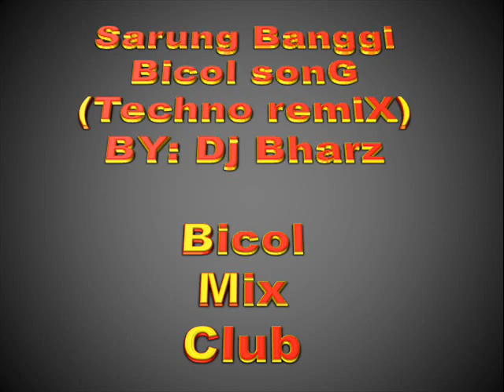Sarung Banggi Bicol sonG Techno remiX DJ Bharz BMC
FREE NO COPYRIGHT VIDEOS
I only make videos without rights in them all my videos can be used on youtube and other social media platforms out there.
I have several YouTube channels.
RGJMAXSHOW
RGJMAXVIDEO
RGJMAXGAMES

I regularly upload new videos to all Youtube channels and I regularly post messages I always respond to messages on videos of mine.

I thank everyone very much for their donations to me it will certainly be put to good use

Here are some links that generate money by doing surveys watching videos visiting websites playing games.
You can quickly earn tens of euros / dollars with these links.
By registering through these links you will receive a bonus from me per register.
Sign up quickly and start earning through these links of mine,
here under all the links that make money

Earn good money friends through these links above.
In these difficult times, every penny counts.
But there is certainly more than a few cents to be earned here.
I earn tens of euros with these apps every day.
I hope you also have fun with it.
And use your money wisely and spend it wisely.

I hope you come back to my YouTube channel here.

Thank you very much for visiting my YouTube channel.

Remond Reichwein
RGJMAX
Gelderland Netherlands